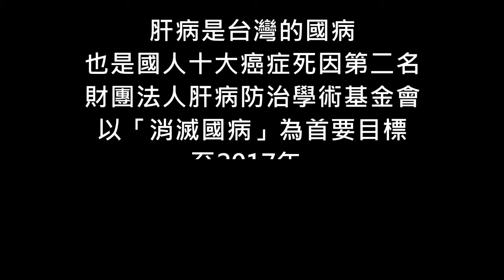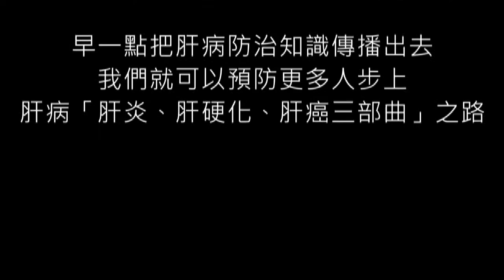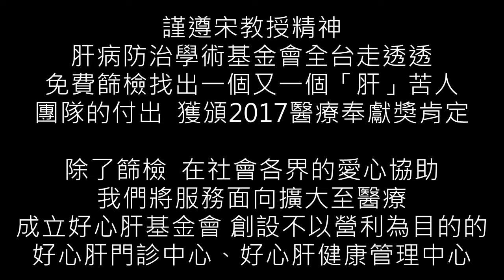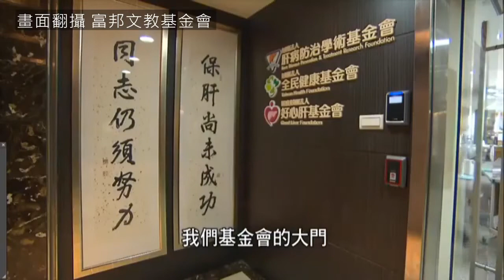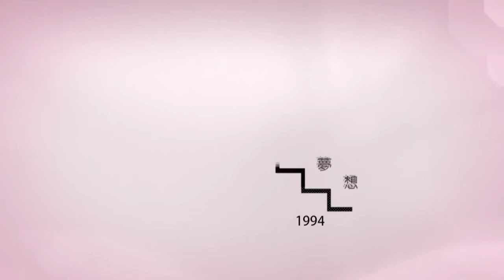肝基會23周年感謝有您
肝病防治學術基金會成立23年，感謝長期共同參與保肝的各界好友們，期許10年內成立肝病醫療中心，20∼25年內達成消滅肝病的目標。